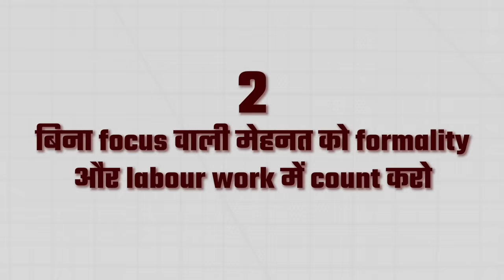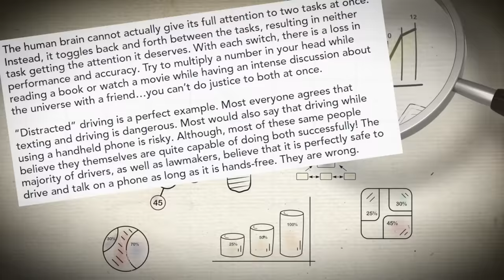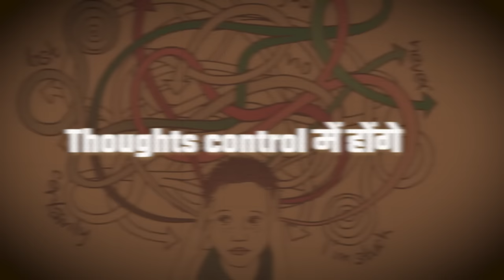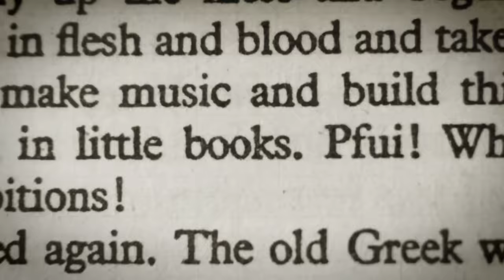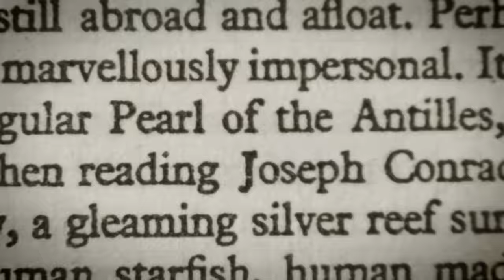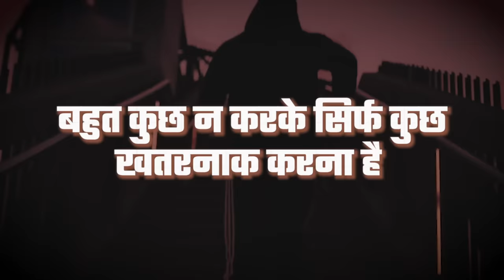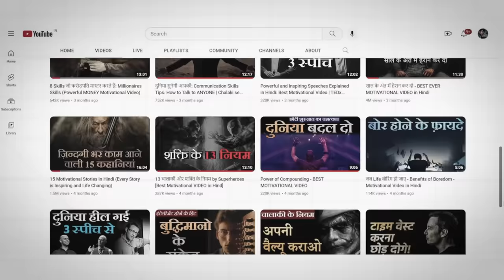Work Like Hell (100hrs a week) - Best Motivational Video in Hindi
Download KuKuFM
49Rs/- Monthly

TOPIC of this video: Work Like Hell (100hrs a week) - Best Motivational Video in Hindi